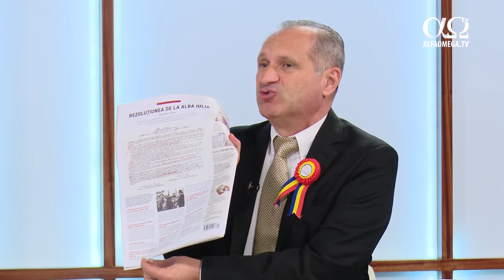Fericirea noastră depinde de fericirea națiunii - Iuliu Centea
În această emisiune „Calea, Adevărul și Viața” i-am mulțumit lui Dumnezeu pentru România, pentru protecția Lui și pentru tot ce a făcut bun în acești 100 de ani.

Invitați: Iuliu Centea (Pastor, Biserica Betel din Oradea) și Jean Chiforeanu (Pastor, Biserica Maranata din Timișoara)

Emisiunea a fost transmisa în direct pe canalul Alfa Omega TV, pe pagina de Facebook AOTV și pe site-ul alfaomega.tv. O puteți urmări în întregime accesând lik-ul următor